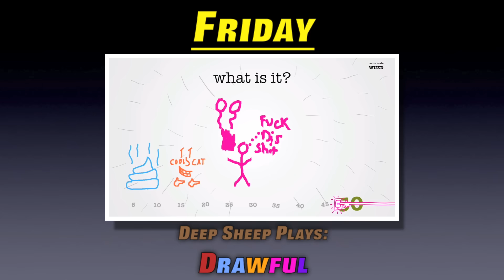This Week in Deep Sheep #4